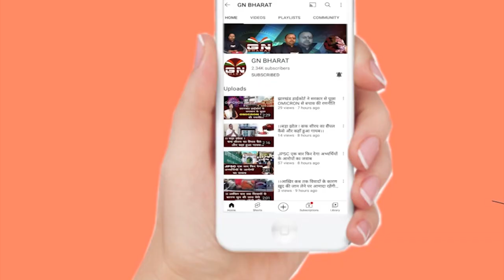नेतरहाट घाटी में हुई भीषण दुर्घटना, दो लोगों की तड़पते गई जान